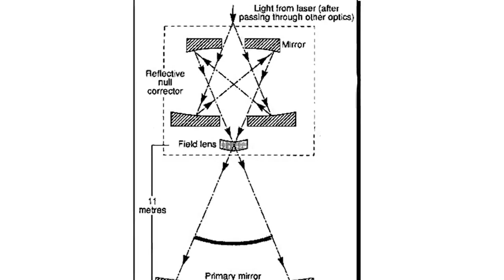10 NIESAMOWITYCH ZDJĘĆ ZROBIONYCH PRZEZ NASA